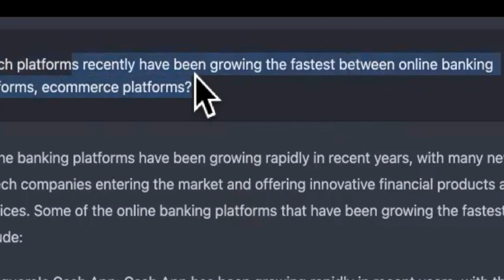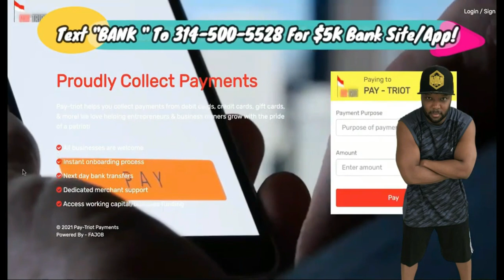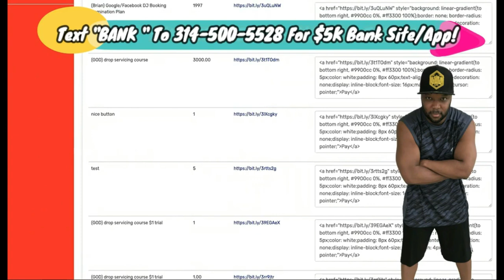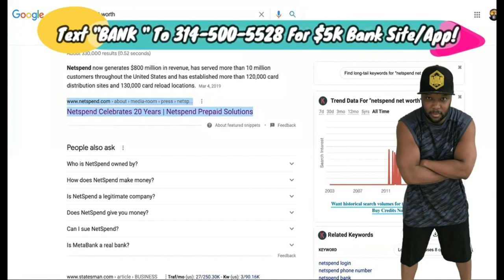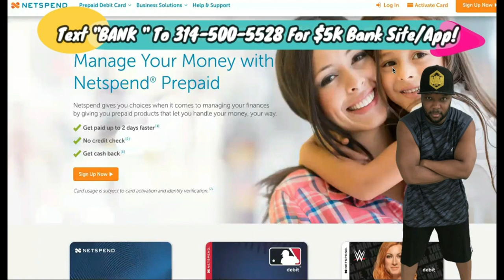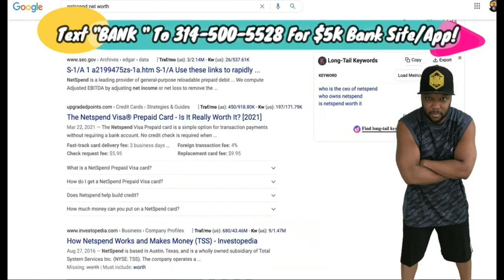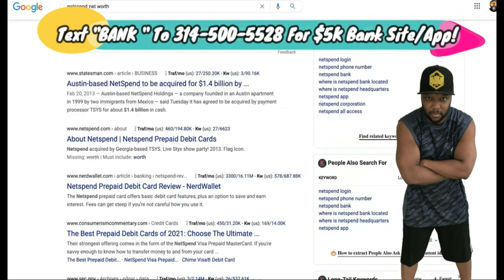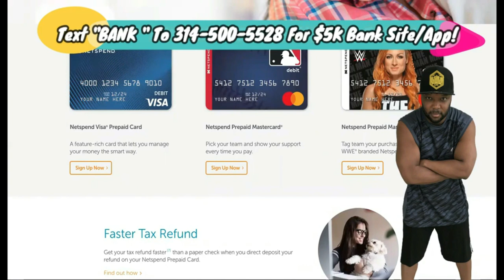THIS Isn't ChatGpt BUT The FASTEST Money You Make Online COULD BE THIS!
SEE PART 1- UPDATE: How To Use Chat GPT To Make Money Online in 2023 @AntijobUniversity